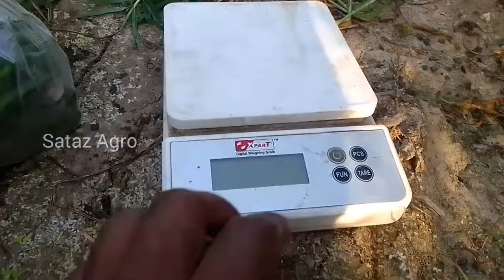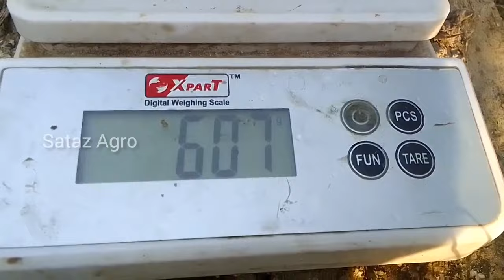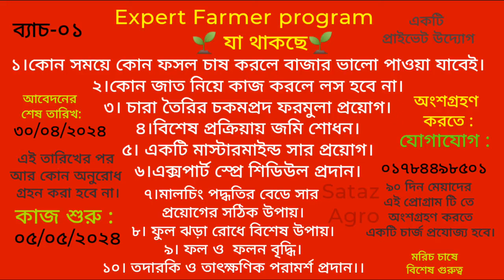মরিচ চাষে এতো টাকা।। ১ম হারভেষ্টে।। প্রতি শতকে ২মন।।ছোটো মিয়ার মরিচ চাষ -শেষ পর্ব।।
🌱🌶️প্রিয় দর্শক মরিচ, মরিচ চাষ।।হাইব্রিড মরিচ চাষ পদ্ধতি।। উচ্চ ফলনশীল মরিচের জাত।। মরিচ গাছের পরিচর্যা।। মরিচ গাছে সার দেওয়ার নিয়ম।। মরিচ গাছের পোকা দমন।। মরিচের মাকড় দমন।। মরিচ গাছের রোগ ও প্রতিকার।। মরিচ গাছের পাতা কোকড়ানো রোগের ওষূধ।। মরিচ গাছ কোন মাটিতে ভালো হয়।। টবে মরিচ চাষ পদ্ধতি।। মরিচের ফলন বৃদ্ধির উপায়।। মরিচের গোড়া পঁচা রোগ।। মরিচের থিপস দমন।।কৃষিতে প্রযুক্তির ব্যবহার বানিজ্যিক কৃষি মরিচ চাষে লাখ টাকা ইনকাম।। এই ভিডিওতে এই বিষয় গুলি নিয়ে আলোচনা করার চেষ্টা করেছি।।

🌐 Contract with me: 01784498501